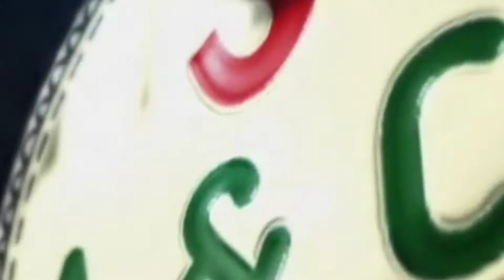Lord Krishna painting | Easy painting ideas | wax and water colour painting